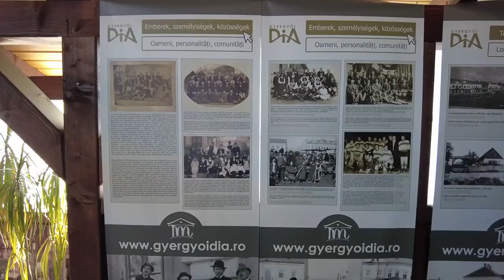EgyFeszt - második nap, Péntek, 2021. július 30.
🤩 Remek nap, remek hangulat és remek emberek. 😎 A második napunk is csodálatosan telt!🥳 Jer ❗️ Jó ❓ EgyFeszt - második nap, Péntek, 2021. július 30.
Operatőr: Csavar Attila, Fehér Csongor, György Zsolt, Vágó: Fehér Csongor. 🔵Facebook